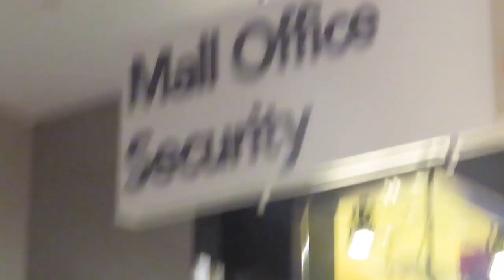My 1st Vlog | Livelovelondon | Mall Fun | Mall Security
Hey guys I’m London !!!
New videos coming soon ! Toy reviews and definitely me making slime !!
In this vlog it’s just me being silly in the mall with my family and we lost my baby cousins bag ! OMG 😂